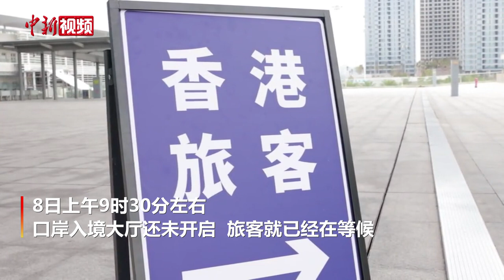恢复与内地“通关” 香港旅客经港珠澳大桥抵达广东珠海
港珠澳大桥珠海公路口岸是全国唯一一座同时连接港澳的24小时陆路口岸。根据最新通关政策，1月8日零时起，港珠澳大桥穿梭巴士恢复24小时营运服务。

当天，港珠澳大桥珠海公路口岸正式恢复“免隔离通关”，且乘坐穿梭巴士可以免预约通关，该口岸自然成为了不少旅客首选的通关口岸。8日上午9时30分左右，口岸入境大厅还未开启，从香港来的旅客就已经在等候，随着10时大厅开启，香港旅客陆续入境。其中有许多旅客是近三年来首次入境内地。（王庆然）